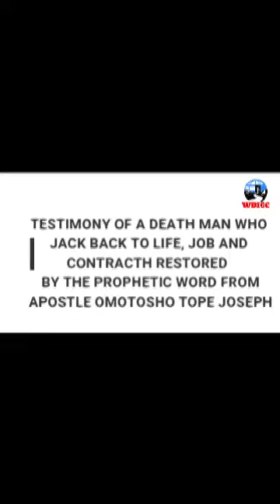DEATH MAN CAME BACK TO LIFE THROUGH THE PROPHETIC DECLARATION FROM APOSTLE OMOTOSHO TOPE JOSEPH